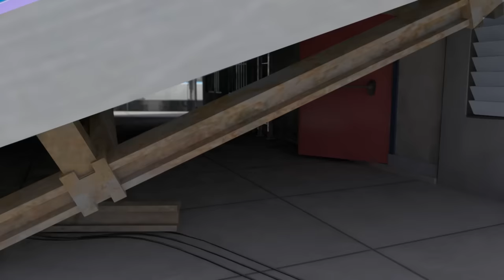MIRACULOUS | 🐞 KWAMIBUSTER - Akumatized 🐞 | Tales of Ladybug and Cat Noir